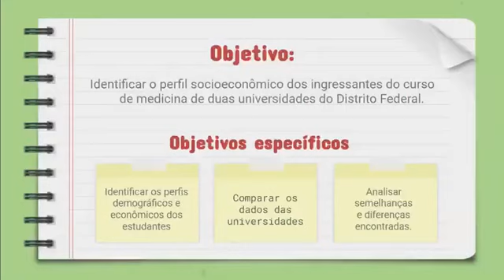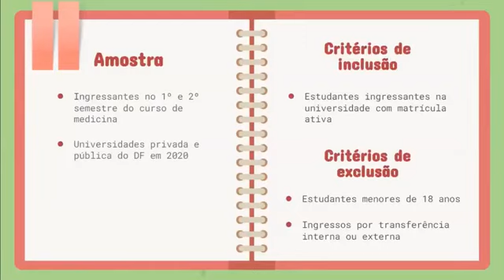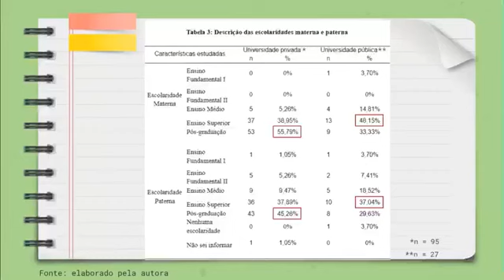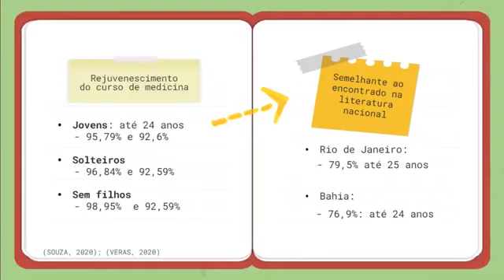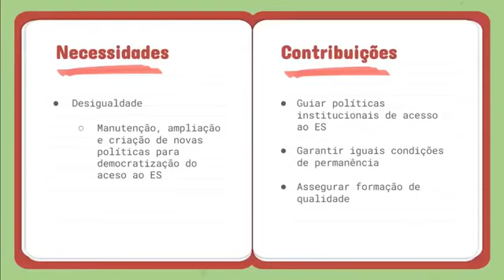(ID 2716) PERFIL SOCIOECONÔMICO DOS INGRESSANTES DO CURSO DE MEDICINA UMA ANÁLISE COMPARATIVA ENTRE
(ID 2716) PERFIL SOCIOECONÔMICO DOS INGRESSANTES DO CURSO DE MEDICINA: UMA ANÁLISE COMPARATIVA ENTRE DUAS UNIVERSIDADES DO DISTRITO FEDERAL
Grande Área: Saúde e Vida
Aluno: Caroline Coelho Ribeiro
Orientador: Fabiana Nunes de Carvalho Mariz
Palavras-chaves: Estudantes de Medicina; Educação Superior; Educação Médica